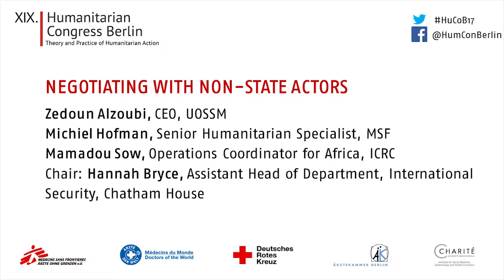negotiating with non-state actors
Zedoun Alzoubi, CEO, UOSSM
Michiel Hofman, Senior Humanitarian Specialist, MSF
Mamadou Sow, Operations Coordinator for Africa, ICRC
Chair: Hannah Bryce, Assistant Head of Department, International Security, Chatham House